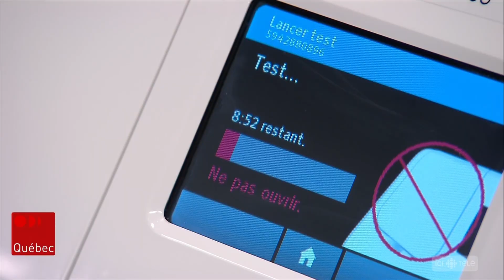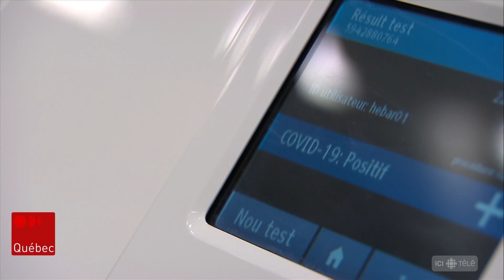Tests rapides de la COVID-19: après les doutes, le feu vert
Des microbiologistes de la région de Québec ont trouvé comment utiliser efficacement les tests de dépistage rapide ID NOW envoyés par le gouvernement fédéral, malgré les doutes soulevés quant à leur efficacité et les enjeux importants qu'ils présentaient. Reportage de Pascal Poinlane.